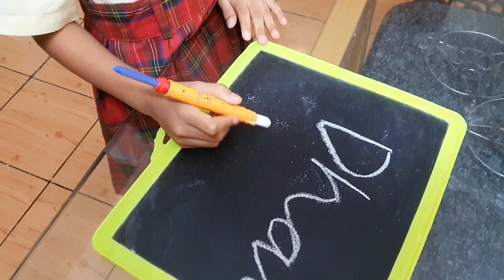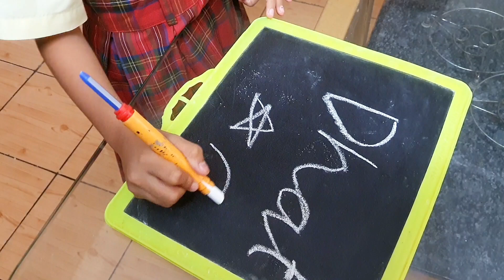How to make a dust free chalk holder